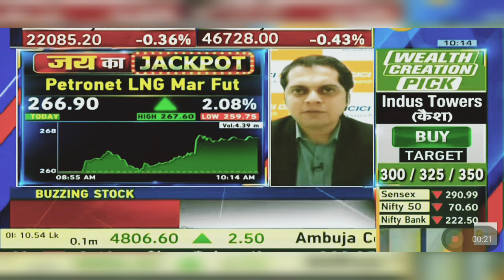Petronet LNG Share Latest News Today: Petronet LNG Share News | 26th March 2024